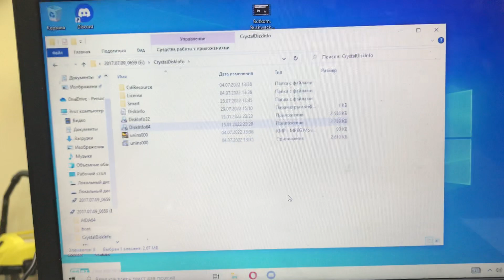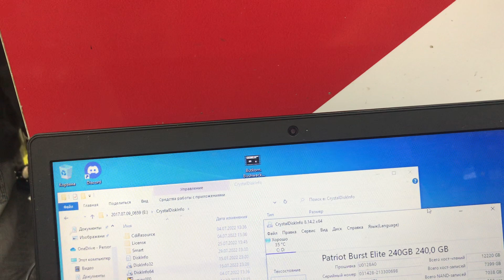29 июля 2022 г.